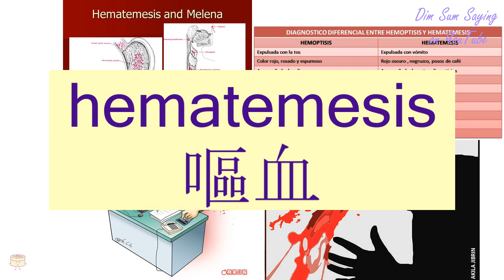"HEMATEMESIS" in Cantonese (嘔血) - Flashcard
[ngau2 hyut3] "HEMATEMESIS" in Cantonese (嘔血) - Flashcard. Additional information about the word: to vomit blood,hematemesis,exasperating,infuriating.